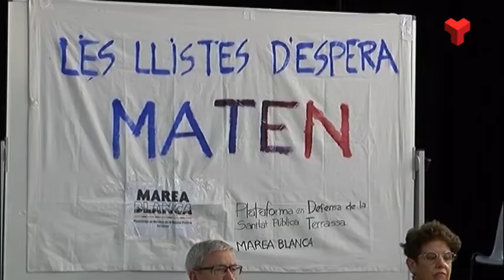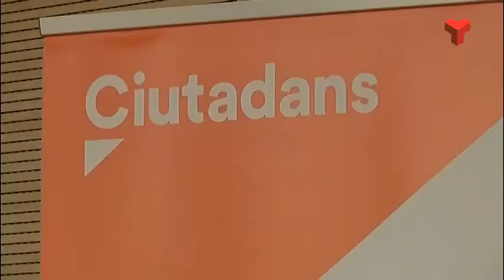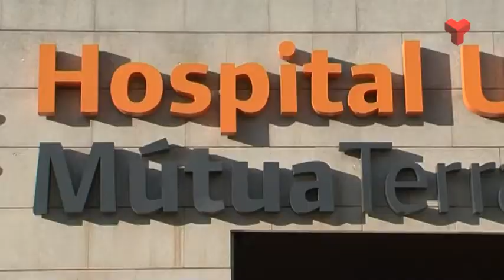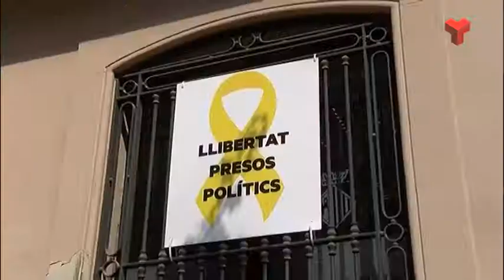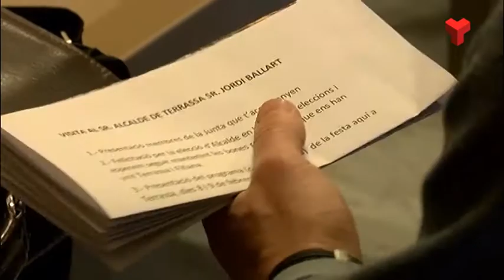Informatiu Vespre dilluns 27-01-2020 de Canal Terrassa